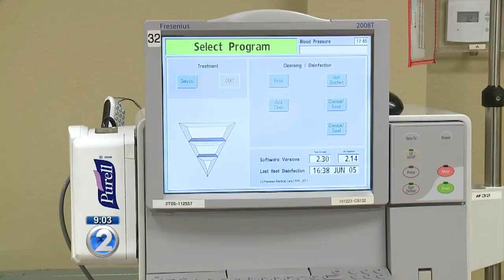Dialysis treatment solutions shipped to American Samoa after recall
The island's only dialysis clinic had been closed since Wednesday because of a product recall but it reopened Friday afternoon.